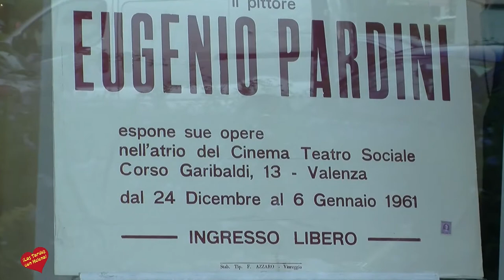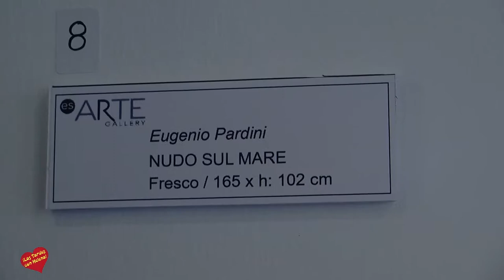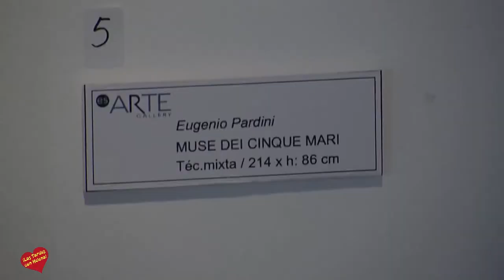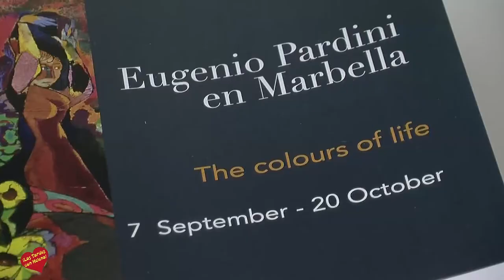Exposición de Eugenio Pardini en Marbella Es Arte Gallery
Sean Hepburn y Es.Arte Gallery presentan - Eugenio Pardini en Marbella (Colores de una vida)

 Marbella acogerá la obra del pintor Eugenio Pardini (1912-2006). Las piezas que pertenecen a la colección privada de Sean Hepburn Ferrer se ubicarán en diferentes espacios expositivos en Marbella, Es.Arte Gallery y el Centro Fernando Moreno.

 Sean Hepburn trae a Marbella la colección del artista italiano Eugenio Pardini de la mano de Es.Arte Gallery: ciudad a la que se siente especialmente conectado tras pasar los veranos de su infancia en el Marbella Club. Conocedor de la cultura y del idioma, apuesta por el sur de España para esta gran exposición de mas de 300 piezas que ini-cialmente se presentó en Granada y de forma itinerante continua en Marbella, ciudad cosmopolita de gran exclusividad. El Sr. Hepburn se enamoró de la obra de Pardini en una visita a la casa del autor, en la Toscana Italiana, desde entonces se hizo con la mayor parte de sus piezas (3.000 obras) convirtiéndose así en el artista más destacado de su colección privada.

 Eugenio Pardini sentía una gran atracción por Andalucía muy evidente en sus obras de paisajes de girasoles y la serie taurina. Entre 1943 y 1965 participó en la Qua-drienalle di Roma y en 1948 en la XXIV Bienal de Venecia, la primera celebrada tras la Segunda Guerra Mundial y a la que volvería en las ediciones XXV y XXVIII. A lo largo de su vida fue ganador de importantes premios de pintura.

 Las piezas seleccionadas por Es.Arte Gallery para la muestra en la Costa del Sol, tienen carácter retrospectivo y recogen desde obras gráficas, litografías, bocetos, peque-ñas acuarelas hasta frescos de gran envergadura. Queremos que cualquier amante del arte encuentre su pieza.

 Debido a la magnitud de la colección, la muestra se expondrá en diferentes empla-zamientos en Marbella, Es.Arte Gallery, Centro Fernando Moreno y La Zagaleta (Exclusi-vo para residentes). La variedad de espacios brinda un nuevo concepto artístico en Mar-bella.

 El 7 de septiembre a las 19.00 horas, tendrá lugar la inauguración de la exposición del pintor italiano Eugenio Pardini en Es.Arte Gallery (Avenida del Mediterráneo, 20. San Pedro Alcántara, Marbella) desde donde se gestionarán las demás exposiciones con ventas limitadas/exclusivas.

 La convocatoria de prensa será en el Centro Fernando Moreno el 12 de septiembre a las 12.00 horas donde se expondrán las obras de grandes dimensiones. Y finalmente, Sean Hepburn presentará de forma privada su propia colección cargada de magia mediterránea en el Club Social de la La Zagaleta y Puente Romano.

Avda del Mediterráneo 20, 29670 San Pedro de Alcántara - Marbella